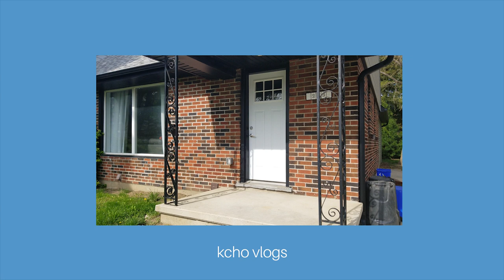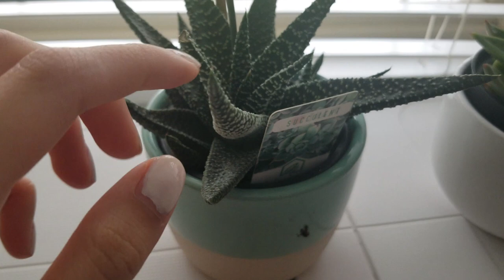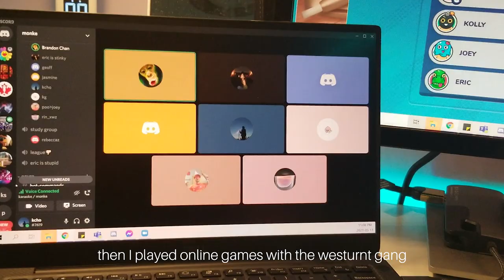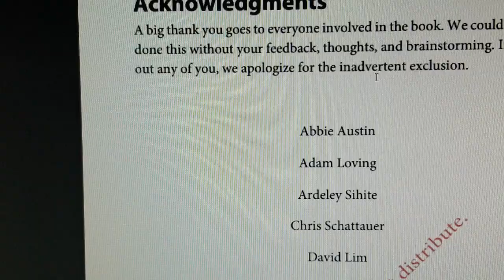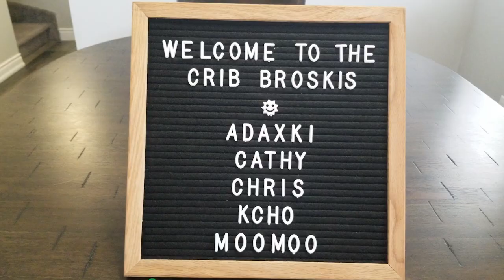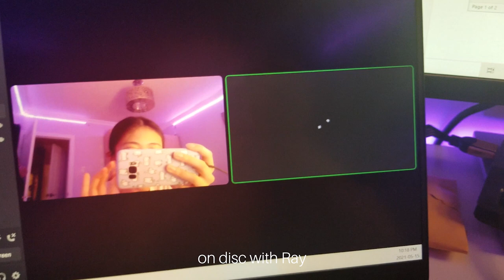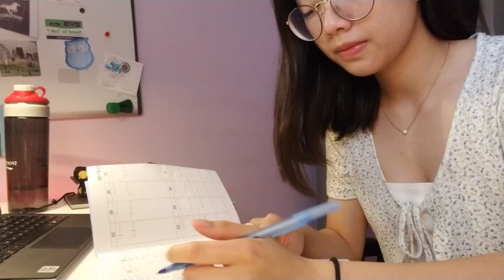internship, getting my COVID vaccine & seeing my house in London! | Kcho Vlogs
Hola friends!

Now that it's the summer I've finally had some time to vlog and edit! I hope you enjoy this chill video :)) Hopefully I'll get some time during the rest of the summer to vlog more 🌞

I am still filming with my Samsung Galaxy s8 LOL if you have any camera recs please lmk

filmed using 🎥: samsung galaxy s8